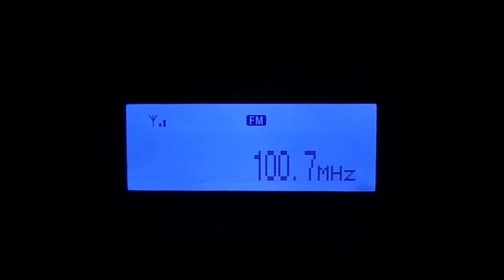Cidade FM - 100.7 Mhz - Cambuí MG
Emissora recebida na zona oeste da cidade de São Paulo bairro do Butantã dia 22/05/2014 por volta de 18:30 horário de Brasilia